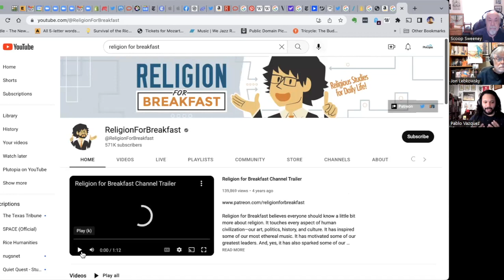Pablo Vasquez: Multi-Religious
Author, scholar, and translator Pablo Vazquez is our guest this time on the Plutopia podcast. We discuss their conversion from Catholicism to Zoroastrianism, and its influence on other religions. Pablo explains Zoroastrian beliefs, and Zoroastrianism in North America. We also explore Q-Anon as a possible religion.

Born in Panama and now living in Texas, Pablo is also a game writer, lecturer, consultant, and essayist. His has just published his translation of The Sacred Gathas of Zarathushtra & the Old Avestan Canon.

Currently working on their second graduate degree, Pablo’s first degree was a MA in Religions of Asia and Africa from SOAS University of London. Pablo is also unique as an officially accepted convert to Zoroastrianism while also personally embracing a multireligious approach.

Pablo Vazquez: When interviewed, most Americans actually share religious beliefs with one another on a frequent level. Of an interesting scale, a lot of Christians in the United States do not believe in hell, actually. If they do believe in any sort of divine punishment, they believe in immediate punishment. And that’s sort of different from what’s being told to us by the media, as to what the Christian landscape looks like. In the same way, the Zoroastrian landscape is kind of difficult to pinpoint down, because the main emphasis of Zoroastrianism is free will. So each individual – I joke that, if you get a roomful of Zoroastrians together, ten of them, you’ll get twelve different opinions as to what Zoroastrianism is.